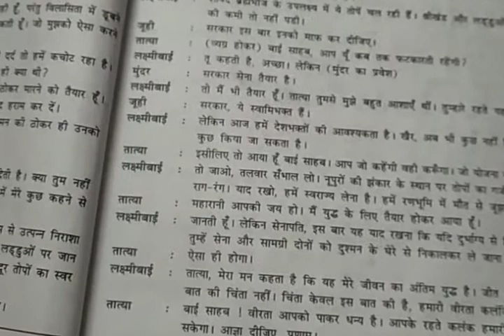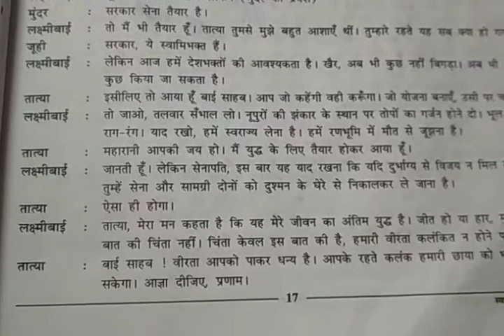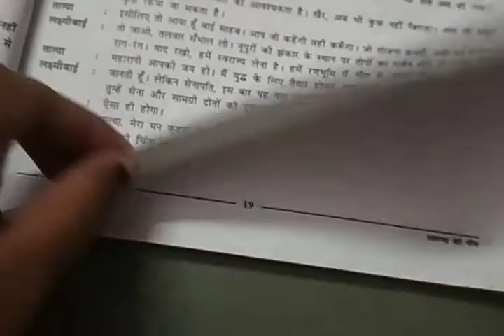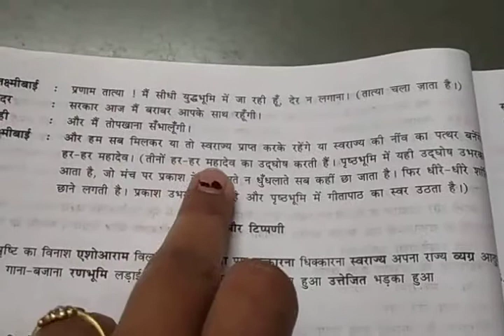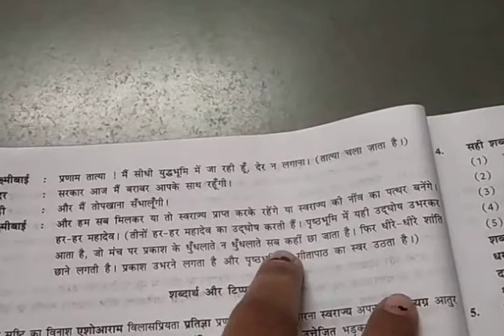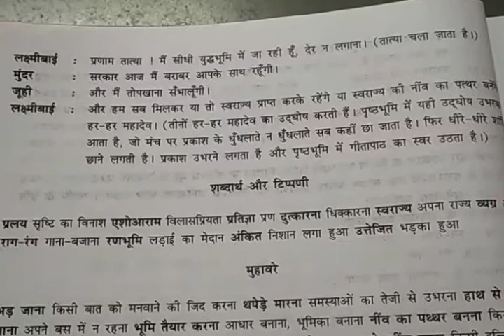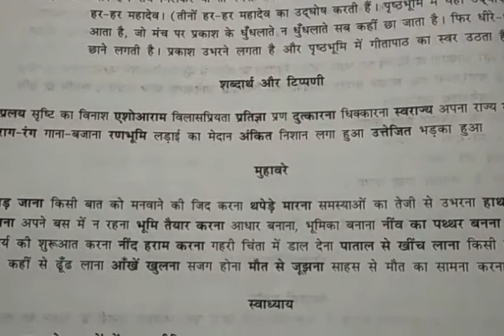Std- 9 hindi guj med 20-08-20